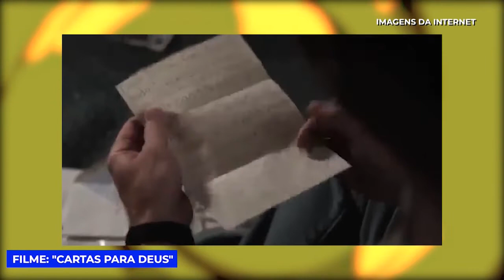Cartas para Deus - Plá - Bendita Hora - 30/03/21